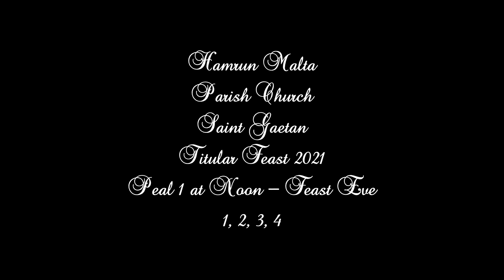Mota 1 ta' 12:00pm (2021 - 1,2,3,4) - Ħamrun San Gejtanu - 4 Qniepen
Mota 1 / 4 ta' 12:00pm - f'Lejliet il-Festa ta' San Gejtanu - 2021
Peal 1 / 4 at Noon - Feast Eve of St. Gaetan - 2021

1st Bell - Carlo Cace (San Carlo) - 1903
2nd Bell - F. Castello Genova - 1876
3rd Bell - Gulju Cauchi - 1891
Big Bell - Gulju Cauchi - 1889 - DO3 - C'